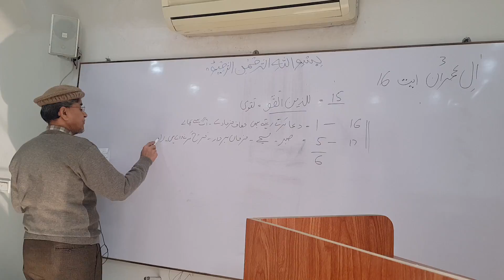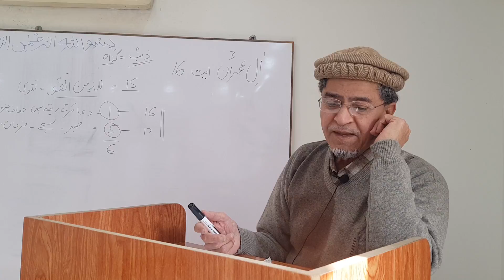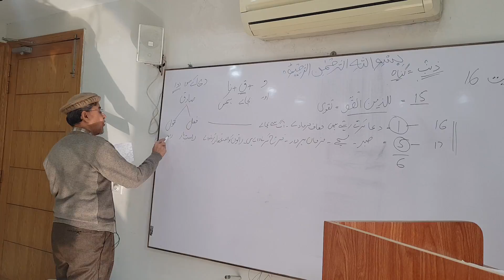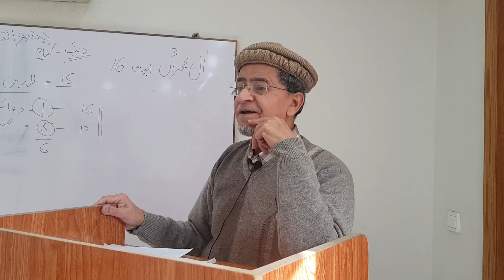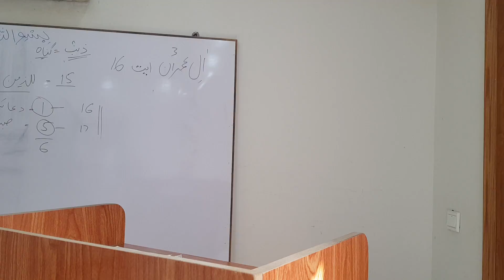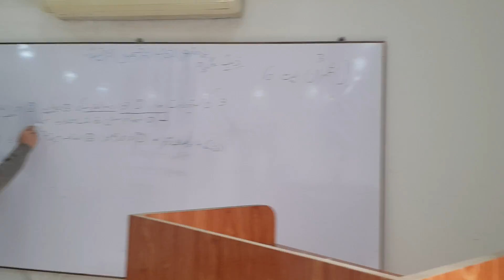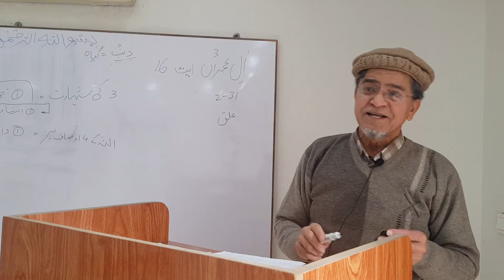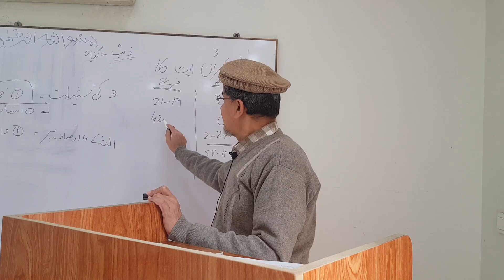Quran Translation Class. by Ikhlas sb. Al Imran Ayat 16-20,